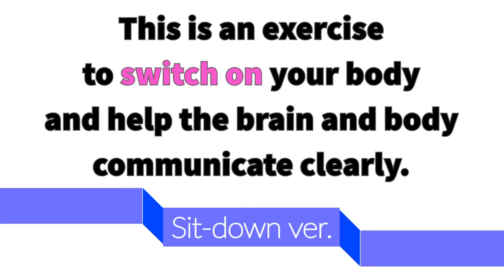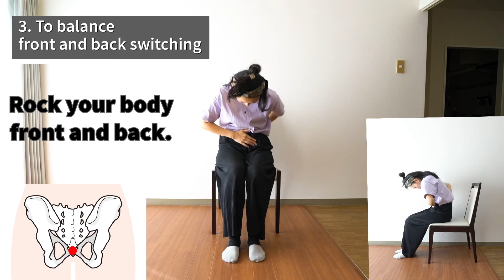Switching on Exercises sit-down ver. [Touch For Health]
This channel is now mainly in Japanese.